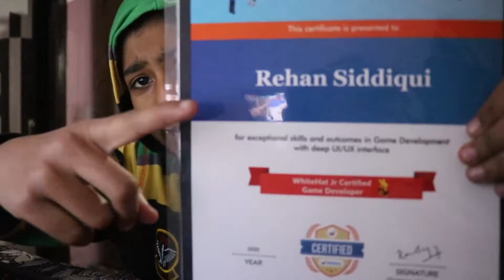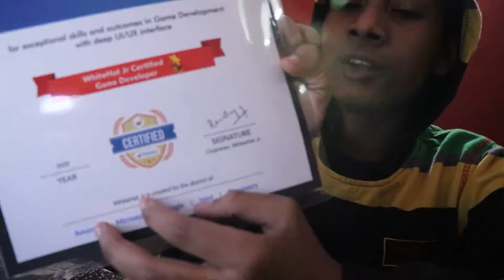This Guy Tried To Demotivate Me But He.................Failed | RIKKUBOSS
Hey Fella`s In This Video A Guy Commented On My Previous Episode Of Minecraft And He Tried To Demotivate Me But He Can`t Because I Am A Strong Boy And In Will Not Tell U His Name .

About Me

My Name Is RIKKUBOSS AKA Rehan. I Am 13 Years Old And I Am On 7th Standard And I Have Opened A Youtube Channel And I Always Try To Entertain U Guys And U Dont Need To Use Headphones On My Videos. Give Me A Support If U Like My Videos.

Pc Specs

Operating System :Windows 10 Pro x64

Processor : Intel Core I-7 6700K 6th Gen Octo Core ( 8 Cores )

Memory ( RAM ) : Cosair Vengeance LPX 8x2 GB Ram DDR4

GPU :  AMD Radeon RX 470 ( 4GB )

Motherboard : Gigabyte GA-B150M-D3H DDR 4 Motherboard